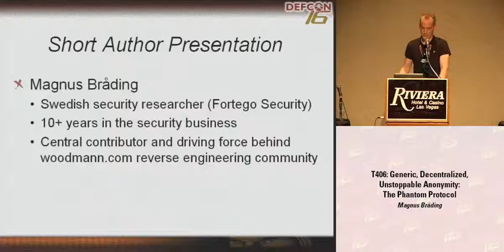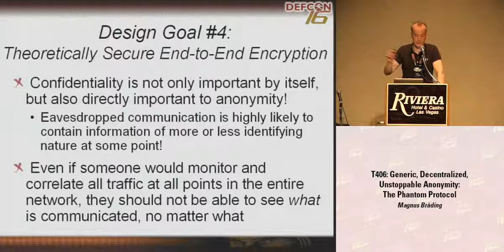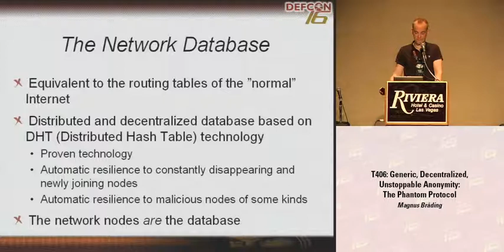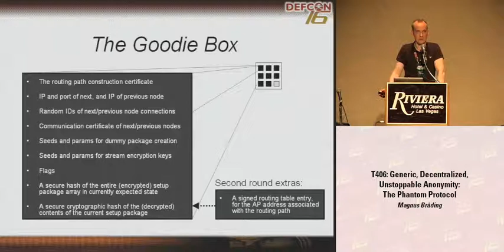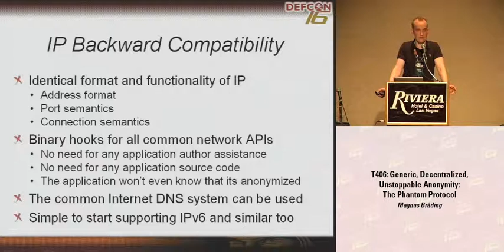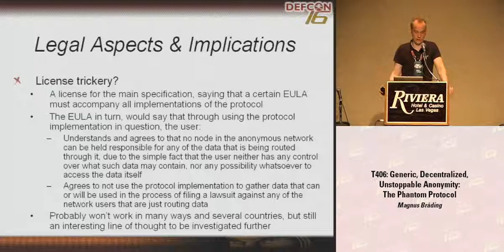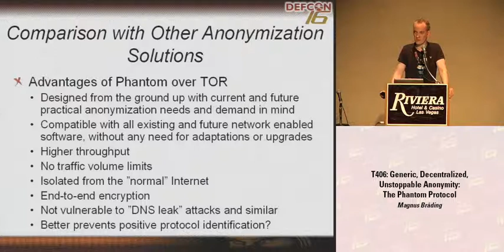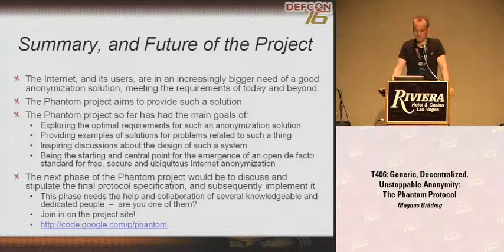DEF CON 16 - Magnus Brading: Generic, Decentralized, Unstoppable Anonymity: The Phantom Protocol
Recent years, and especially this past year, have seen a notable upswing in developments toward anti online privacy around the world, primarily in the form of draconian surveillance and censorship laws (both passed and attempted) and ISPs being pressured into individually acting as both police and informants for commercial interests. Once such first steps are taken, it's of course also of huge concern how these newly created possibilities could be used outside of their originally stated bounds, and what the future of such developments may be.

There are no signs of this trend being broken anytime soon, and combined with the ever growing online migration of everything in general, and privacy sensitive activities in particular (like e.g. voting and all kinds of discussions and other personal groupings), this will in turn unavoidably lead to a huge demand for online anonymization tools and similar privacy means.

If not designed carefully though, such anonymization tools will yet again be easy targets for additional draconian legislation and directed (il)legal pressure from big commercial interests. Thus, a good, robust and theoretically secure design for an anonymization protocol and infrastructure is needed, which is exactly what is set out to be done with this project.

What is presented in this talk is the design of a protocol and complete system for anonymization, intended as a candidate for a free, open, community owned, de facto anonymization standard, vastly improving on existing solutions such as TOR, and having the following important main properties and design goals:

1. Completely decentralized.
- No critical or weak points to attack or put (il)legal pressure on.

2. Maximum resistance against all kinds of DoS attacks.
- Direct technical destructive attacks will practically be the only possible way to even attempt to stop it.

3. Theoretically secure anonymization.
- Probabilistic methods (contrary to deterministic methods) must be used in a completely decentralized design like this, where no other peer can be trusted, so focus is put on optimizing these methods.

4. Theoretically secure end-to-end transport encryption.
- This is simple in itself, but still important in the context of anonymization.

5. Completely (virtually) isolated from the "normal" Internet.
- No one should have to worry about crimes being perpetrated from their own IP address.

6. Maximum protection against identification of protocol usage through traffic analysis.
- You never know what the next draconian law might be.

7. Capable of handling larger data volumes, with acceptable throughput.
- Most existing anonymization solutions are practically unusable for (or even prohibit) larger data volumes.

8. Generic and well-abstracted design, compatible with all new and existing network enabled software.
- Software application developer participation should not be needed, it should be easy to apply the anonymization to both new and already existing products like e.g. web browsers and file transfer software.

The Phantom protocol has been designed to meet all these requirements, and will be presented in this talk.

Magnus Brading is a security researcher at (and co-founder of) Swedish IT security specialist firm Fortego Security.

His life-long passion for reversing, understanding and ultimately controlling any and all aspects and processes around him has resulted in, among other things, a solid security background with more than 15 years worth of experience within the fields of reverse engineering and network security and forensics. He is also a central contributor, maintainer and driving force behind one of the world's most long-running and well-known online reverse engineering resources.